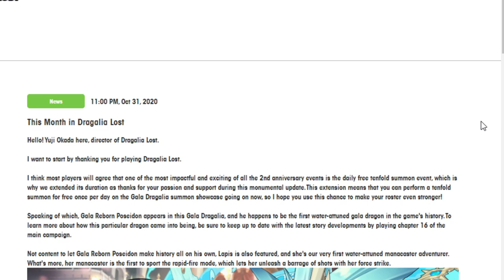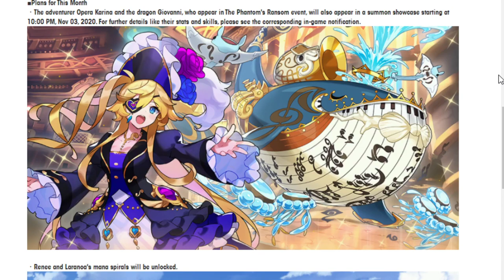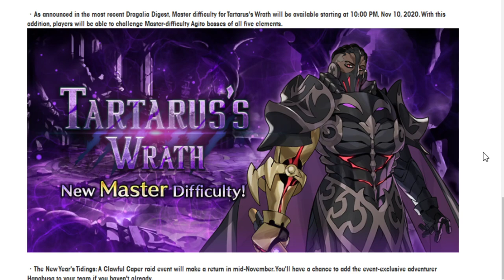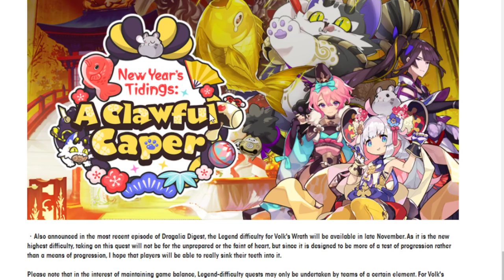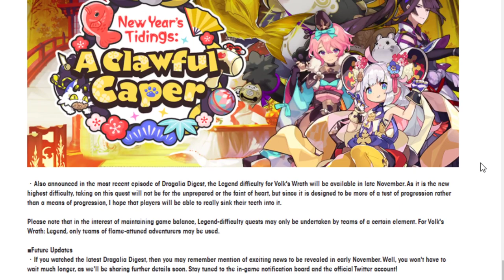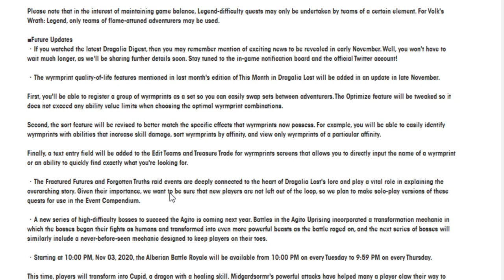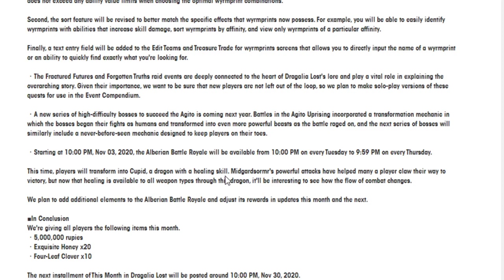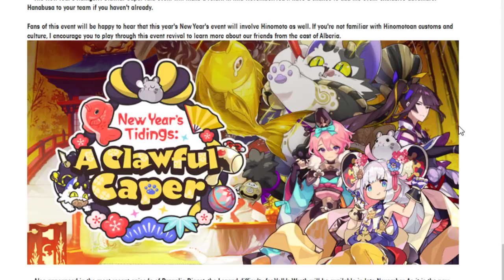Going over the This Month in Dragalia Lost! November 2020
The month of spooky ends and so begins the month of... Giving? Turkey? Who knows!